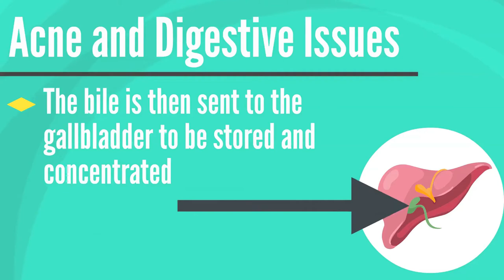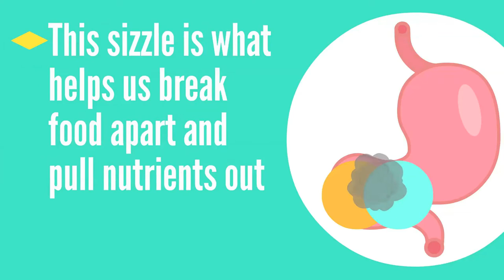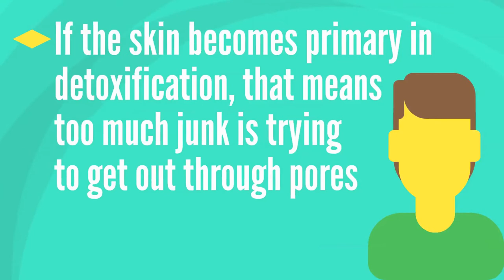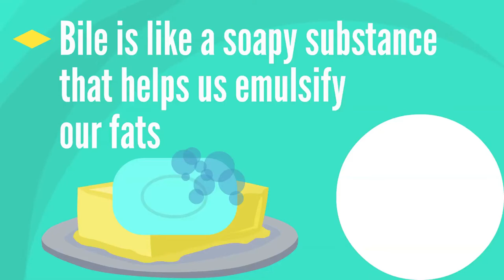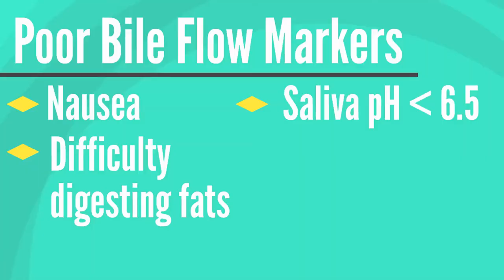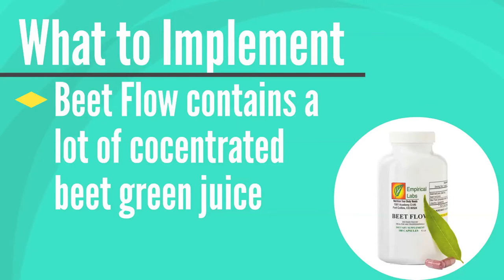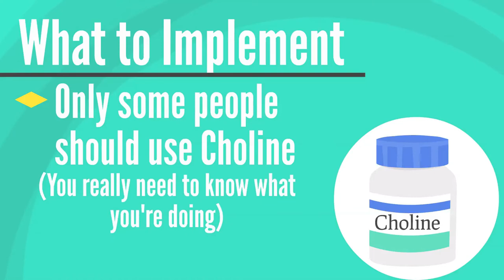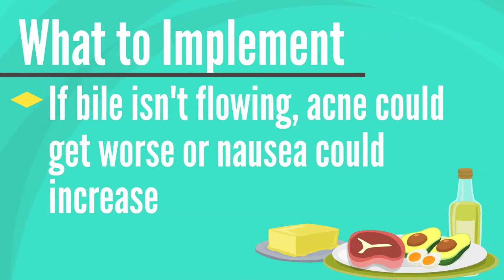Is Acne Caused by Digestive Issues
When asking yourself, is acne caused by digestive issues, in many cases, the answer is an emphatic YES.  If you’ve been trying a variety of acne remedies to find an acne cure for your adult acne, cystic acne, or hormonal acne, it might be time to understand the digestive system and how digestion works.

If you deal with oily skin and wondering why do I have acne, an explanation of your digestive symptoms and the actual underlying cause of acne will likely have you rethinking your skin care routine.  Skincare actually starts from the inside and this video will help you figure out how to remove pimples at home and get clear skin.

How will you feel when you no longer need to worry about acne popping pimples and acne popping whiteheads or blackheads.  Get ready to find your answers to acne issues.